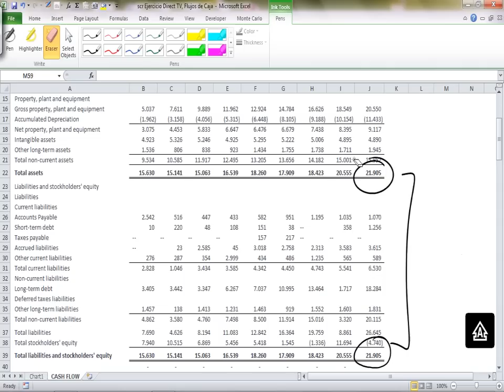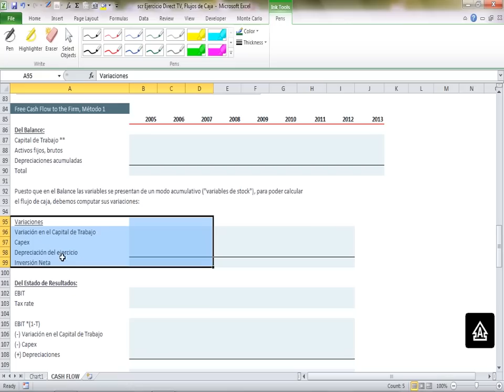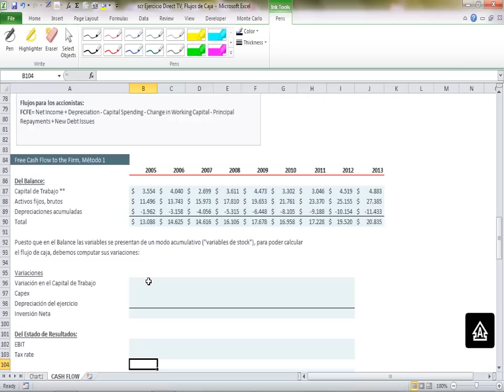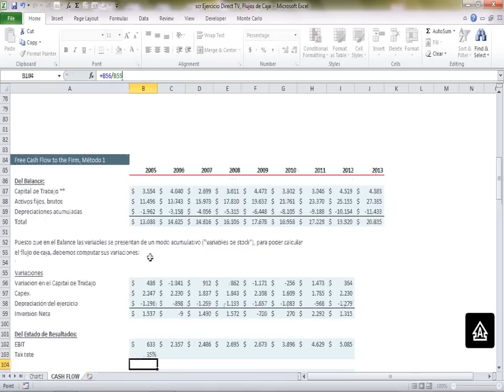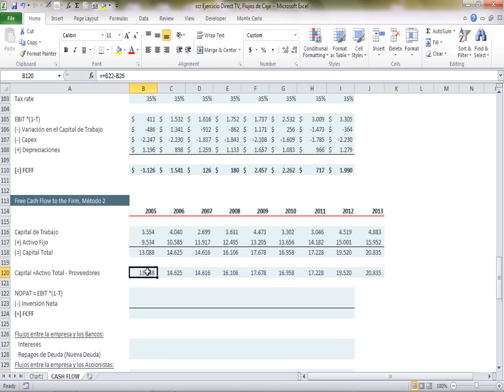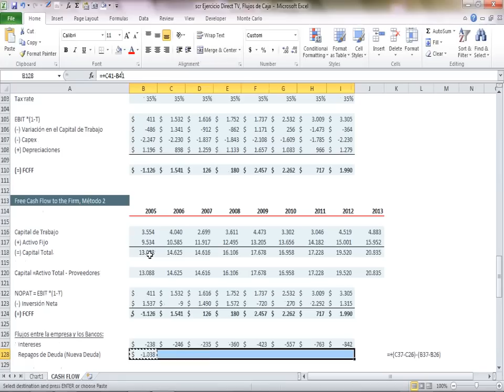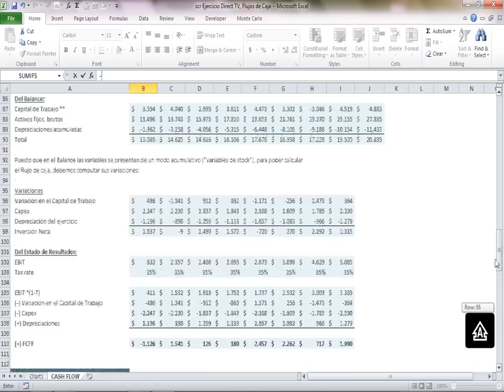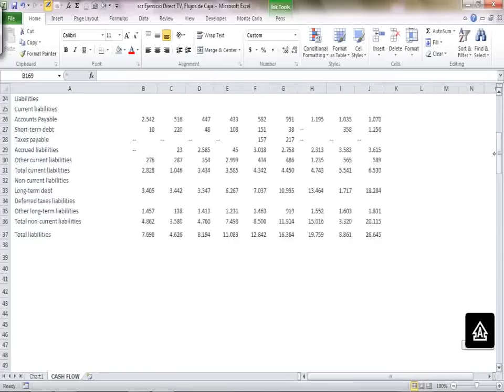Free Cash Flow to Equity, FCFE (ejemplo DTV)